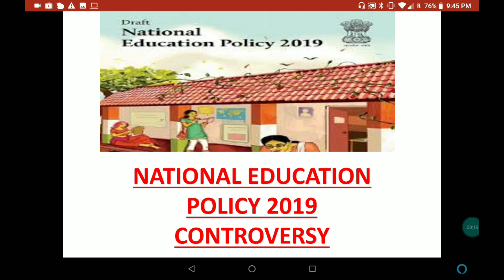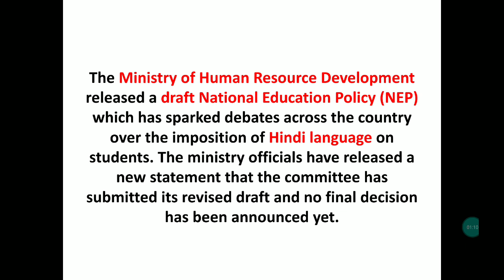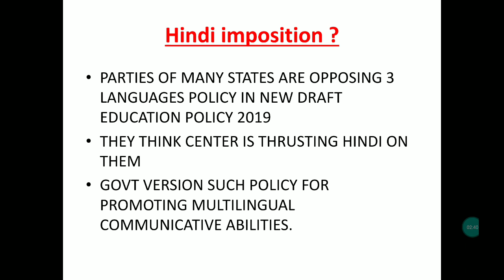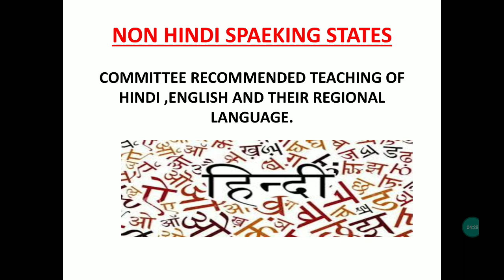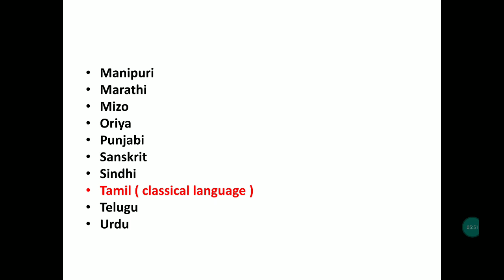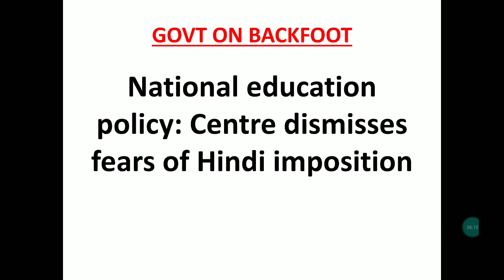draftNational Education policy controversy ,BJP govt Ko Laga jhatka